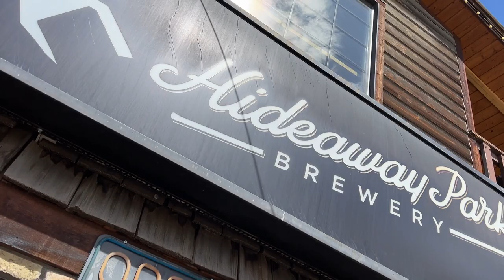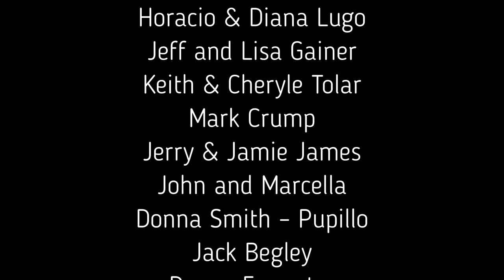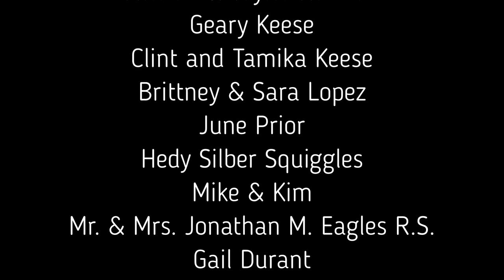Camping in the Colorado Wilderness (Winter Park)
We are still in Winter Park Colorado, at a dispersed camping spot in the Arapaho National Forest off of Crooked Creek. on this trip

We also visit Hideaway Park Brewery.

►Join the Dome Life Group Page to connect with other Dome Lifers

Survivor Filter
Water Filter - Survivor Filter PRO.

Folding Table

Dometic Regrigerator

Tent Fans